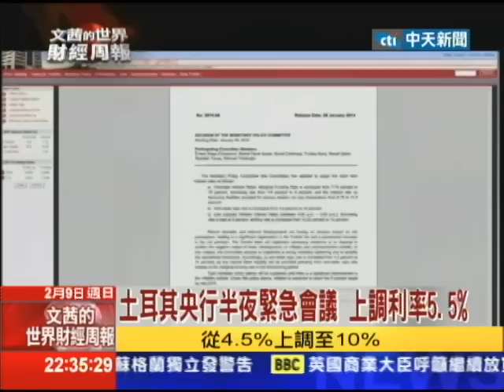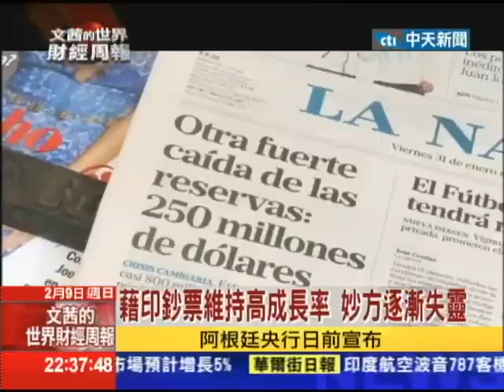2014.02.09文茜的世界財經周報／Fed新舵手葉倫就職 全球股災迎接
另外在禮拜五所公布的就業數據，很多人就覺得並不理想，在這個並不理想的情況之下，葉倫要不要加速的收回，本來購買公債的一個行動，這是第一個她必須考慮的。